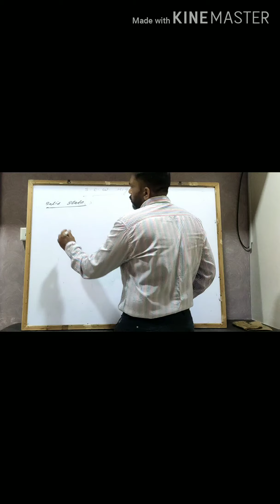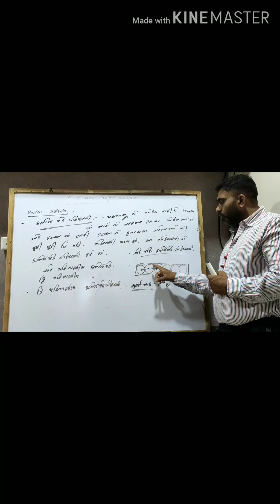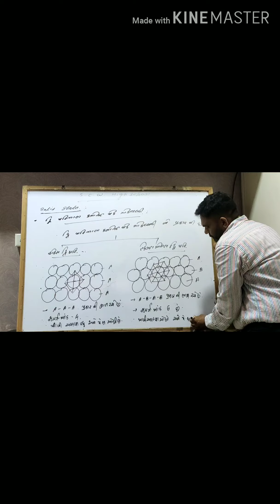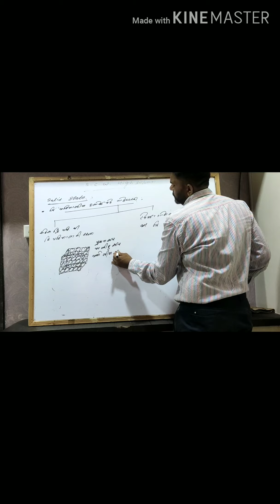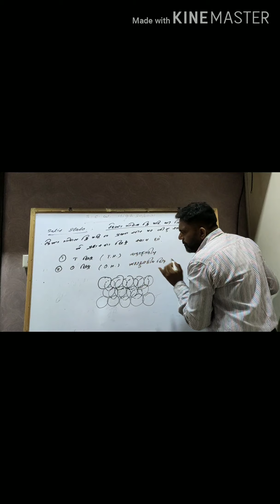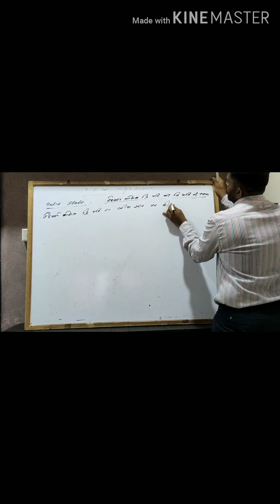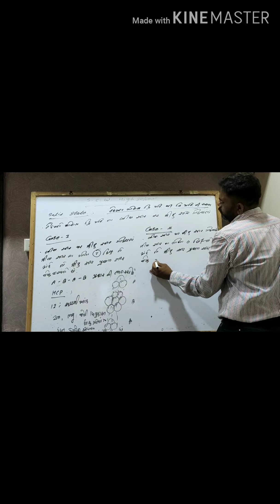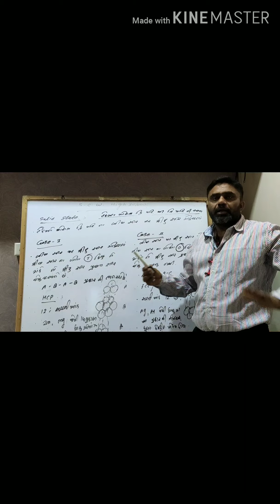Solid state lecture:4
ક્લોઝપેક ગોઠવણી